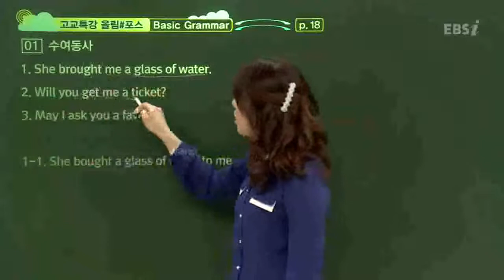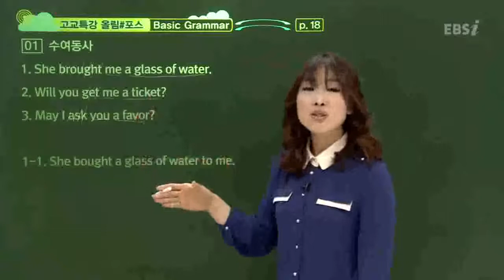EBS [영어] 고교특강 올림 포스-수여동사를 설명해 주세요.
[2013 고교특강 올림 포스] Basic Grammar 3강
수여동사를 설명해 주세요.